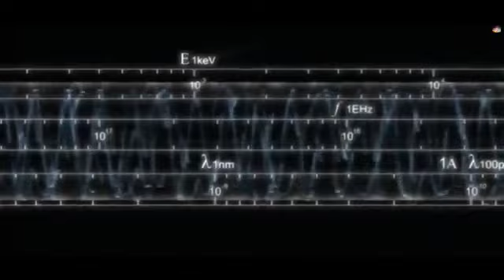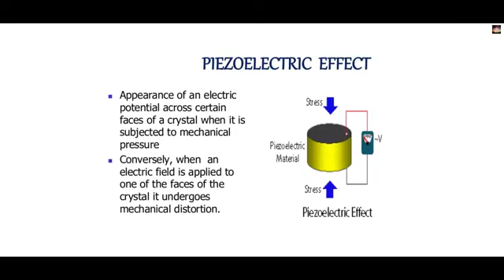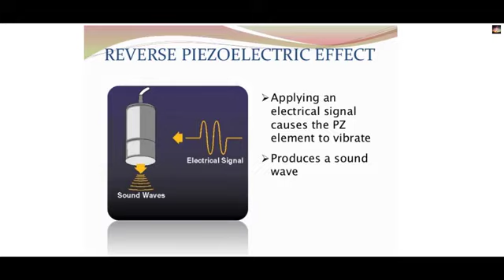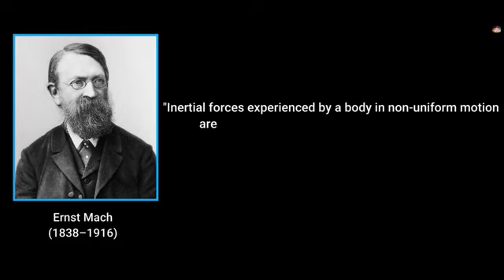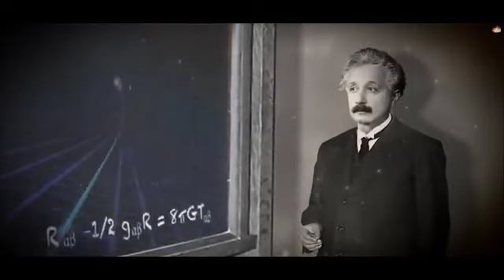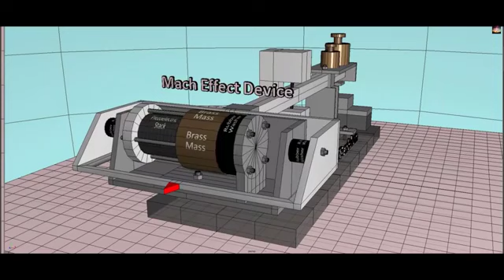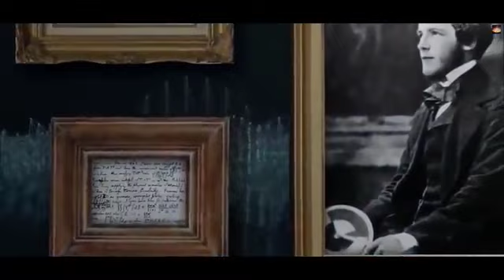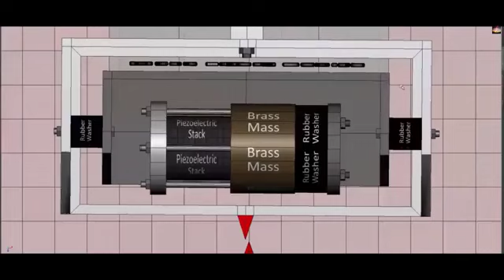Mega drive space travel